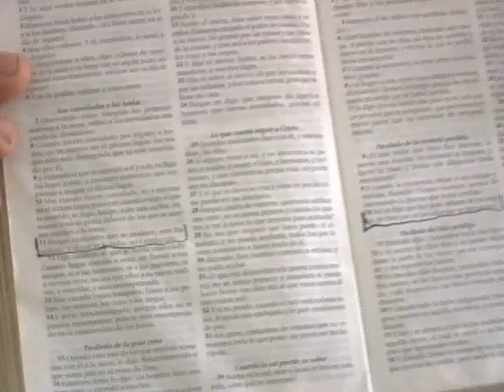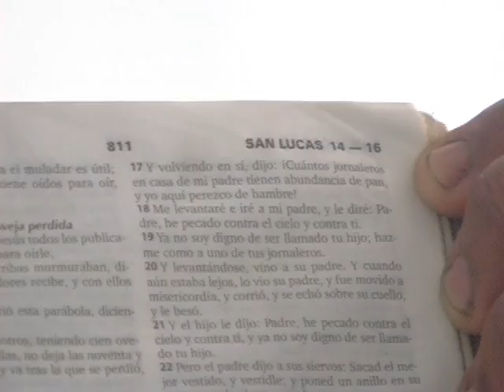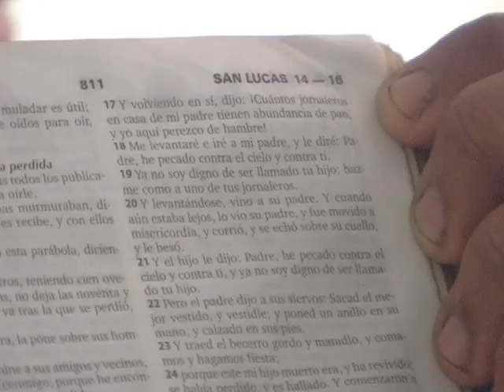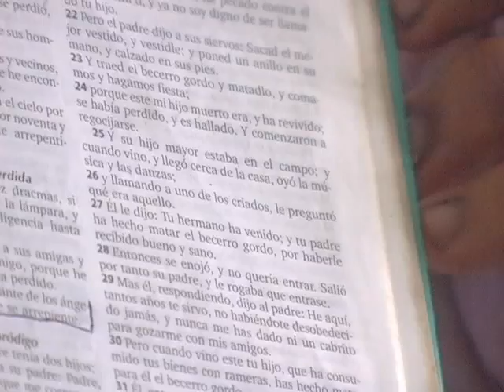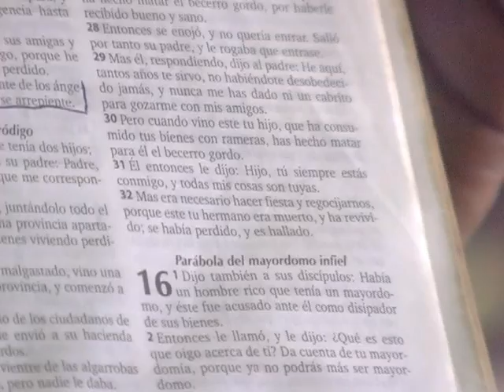escuela dominical diciembre tema hijo prodigo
Hebrón tv, televisión por cable que te edifica
Hebrón tv, canal 97 de global tv
Unidos para acercarte a DIOS.
Te invita a estar conectados  con su programación   variada.
Predicas,  testimonio, cine Hebrón,  adoraciones, exaltaciones, para alabar y glorificar el nombre de DIOS.
Hebrón tv un canal de bendición…..
Hebrón tv un canal de televisión
Dedicado a cambiar vida, a cambiar naciones y a cambiar al mundo
Hebrón tv un canal de bendición…..llámanos para oración  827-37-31